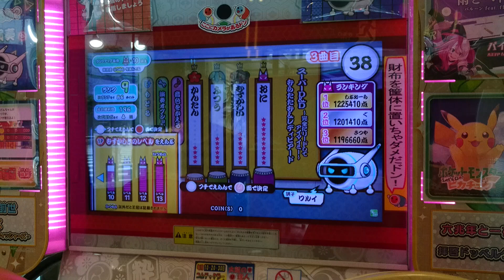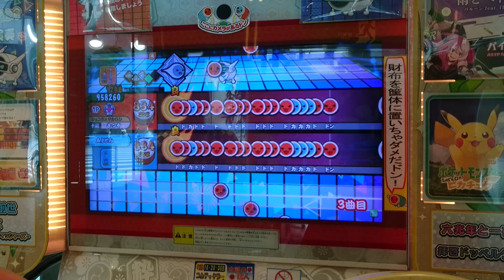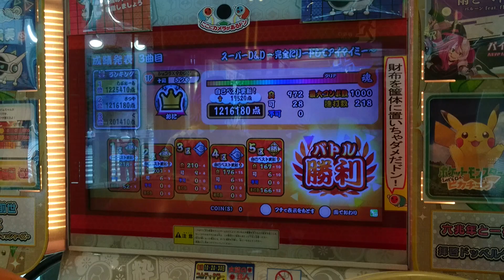太鼓の達人グリーンVer. スーパーD&D 〜完全にリードしてアイマイミー〜 121万点【AIバトル】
★10
1000コンボ
絶賛ランク上げ中